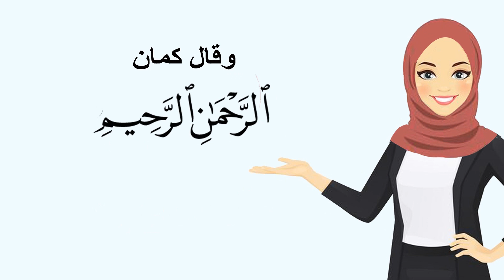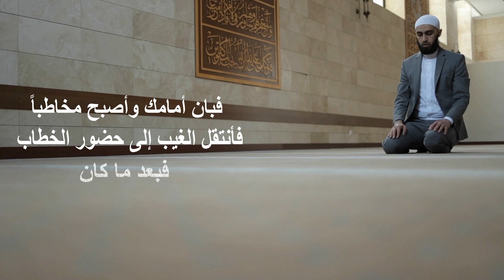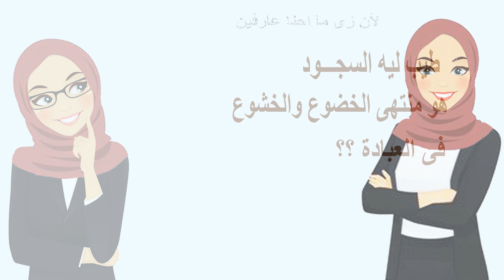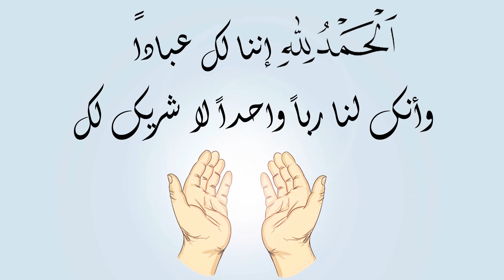مِن و مَع الإمام ( من خواطر الإمام محمد متولى الشعراوى ) حول (( إيــاك نعبد )) سورة الفاتحة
ربنا عز وجل بيقول فى سورة الفاتحة ( الحمد لله ) ولم يقل ( الحمد لى ) لأنه غيب , وكمان قال ( رب العالمين ) لأنه غيب , وقال كمان ( الرحمن الرحيم ) لأنه أيضاً غيب , وأيضاً قال ( مالك يوم الدين ) لأنه غيب أيضاً .
فكان المفروض ان يكون سياق الكلام مكمل ويقول ( إياه نعبد ) ولكن أنتقل سياق الكلام من الغياب إلى الحضور وقال (( إيــاك نعبد ))
وكأنك استحضرت الغيب ألهاً واستحضرته رباً واستحضرته رحماناً واستحضرته رحيماً واستحضرته مالك يوم الدين , فبان أمامك وأصبح مخاطباً فأنتقل الغيب إلى حضور الخطاب .
فبعد ما كان ( علم يقين بالغيب ) أصبح ( عين يقين ) فلا نقول ( إياه نعبد ) ولكن نقول
( إيــاك نعبد ) , وبقولنا ( إياك ) قبل ( نعبد ) ف أياك دلت على خصوصية الله وحده بالعبادة , فوجودها قبل ( نعبد ) حجبت وجود أى معبود سواه .
والعبادة خضوع لله عز وجل , وأسمى صور الالعبادة (( الصلاة )) والسجود هو منتهى الخضوع .
طيب هو ليه السجود هو منتهى الخضوع والخشوع فى العبادة ؟
- لأن زي ما أحنا عارفين إن أعلى حاجة فى الإنسان قامته يعنى رأسه والخضوع هو السقوط بأعلاه إلى أسفله أى النزول بقامته إلى الأرض .
فلما بنقول إياك نعبد يعنى بنقول ( إياك نخضع ) وأقرب ما يكون العبد فى الخضوع وهو (( ساجد )) .
وسبحان الله العلى العظيم أراد أن يرانا ونحن نخضع ونتذلل له جميعاً قلباً وقالباً ( علناً ) أمام بعضنا البعض , وإلا كان من الممكن أن يخضع كل منا بقلبه لله على حداولكن ... لأ .. أراد الله أن نخضع له جميعاً علناً لحكمـة .. وهى : أن لا ياتى من هو أعلى منى منصب او جاه او مكانة ويسجد لله خفاء بدون أن نراه بل أراد الله أن يساوينا جميعاً أمامه ففضح لنا جميعاً عبوديتنا له لكى لا يستعلى واحد منا ولا يستكبر على الآخر فتتحقق الاستوائية فى العبادة التى ينتج عنها العبادة لواحد , لأن العبادة لواحد هى التى هتحميك من العبادة لملايين سواك .
قناة معين للمحتوى الثقافى الإسلامى , نستعرض فيها معلومات مبسطة عن مرادفات القرآن الكريم ومعناها , كما نستعرض فيها من شرح للأحاديث النبوية الشريفة , ومواضيع متعلقة بالقرآن الكريم والسنة النبوية الشريفة , كما نقدم فيها قصص مقتبس من القرآن الكريم والسنة لتعليم الطفل المسلم ما يتعلق بالدين الإسلامى  , ونستعرض فيها جزء من خواطر فضيلة الإمام محمد متولى الشعراوي وبعض من تلاوات القرآن الكريم بأصوات خاشعة عطرة
ونسأل الله العظيم أن تعم الفائدة والنفع على جميع مشاهدين قناة معين .